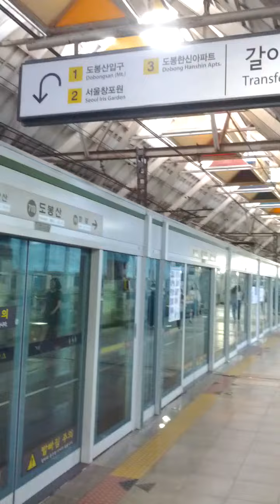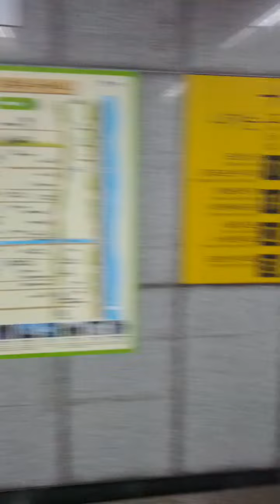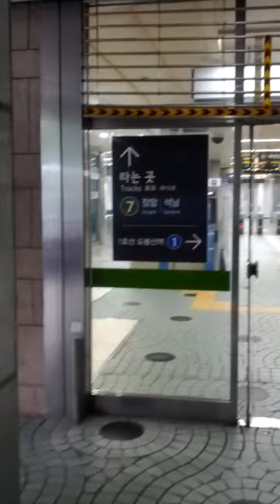Do Bong San Station(710)-17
Fri 28th Jul 2023(AH 1445 Ashura 10th)...